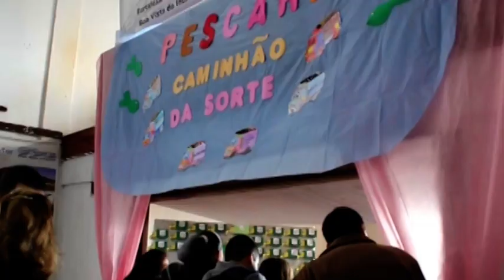Diocese de Cruz Alta em Notícias 03/08/2018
No programa desta semana teremos muitas notícias.
Vamos falar sobre o Dia do Padre e, também, vamos falar um pouco sobre as visitas da imagem de Nossa Senhora de Fátima às paróquias, a Festa do Colono e Motorista em Boa Vista do Incra  e muito mais.

Acompanhe as notícias de nossa Diocese.